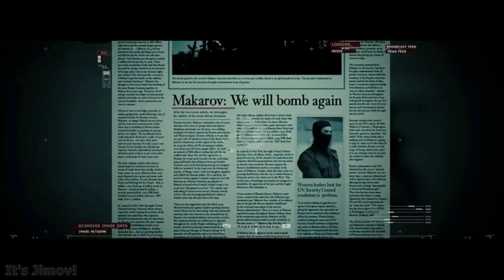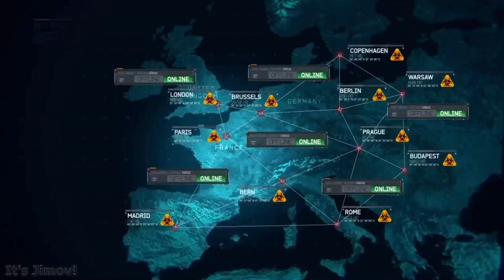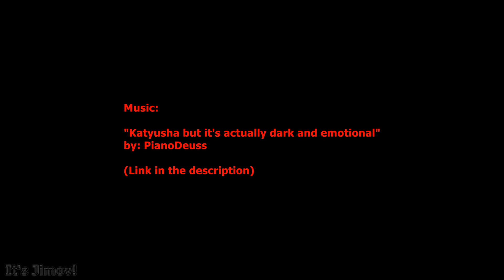The Makarov Project - An Homage to VLADIMIR MAKAROV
I've always wanted to do an homage to the greatest and most infamous Call of Duty villain in gaming history, and here it is!  I hope you enjoy watching it as much as I did editing it.  All it took was the will of a single man...

Game clips taken from:

Call of Duty 4: Modern Warfare (2007)
Call of Duty: Modern Warfare 2 (2009)
Call of Duty: Modern Warfare 3 (2011)
Call of Duty: Modern Warfare II (2022)
Homefront (2011)

If you have any questions about this video, please drop them in the comments and I'll get around to answering them.